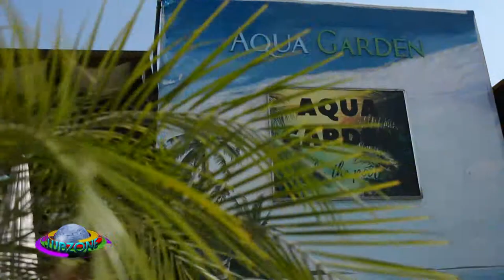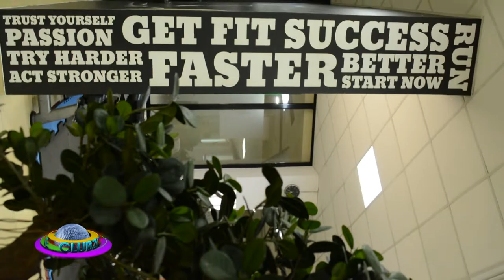Aqua (Partea1) @ Music Channel In Your City (29 06 2018)